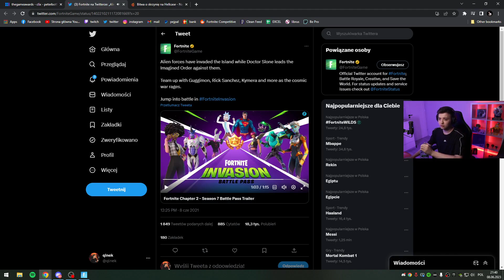QLN ogląda TRAILER Nowego Sezonu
🟣Chcesz kupić gre lub dodatki w tańszej cenie?